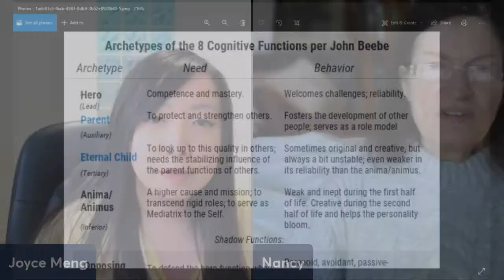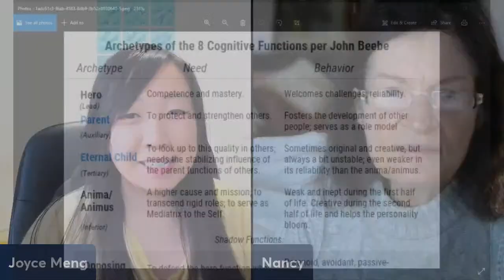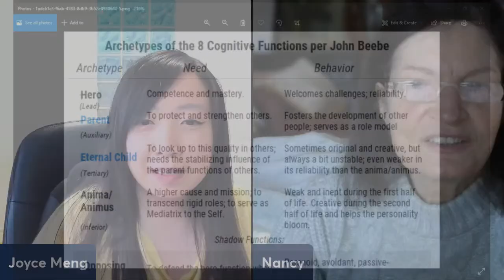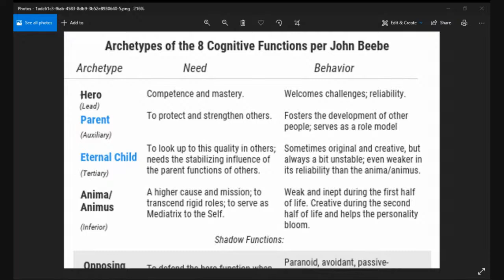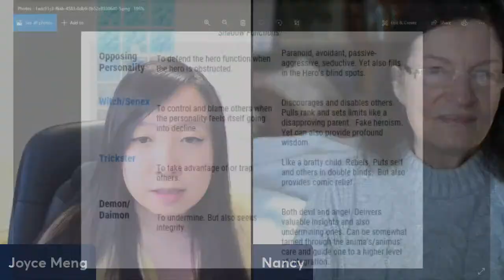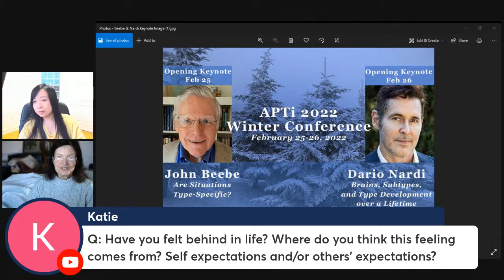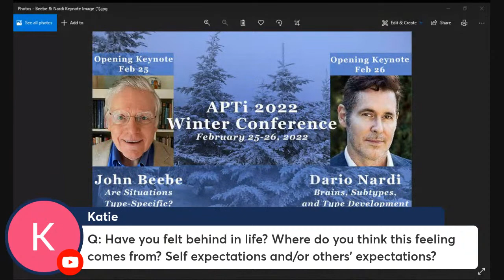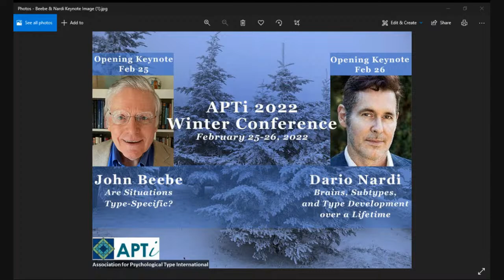INFP LIVE Q&A with Nancy Wallace of SacAPT, Sacramento Association for Psychological Type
Viewers get to ask questions in real-time to Nancy (INFP), who is a board member of SacAPT! :)